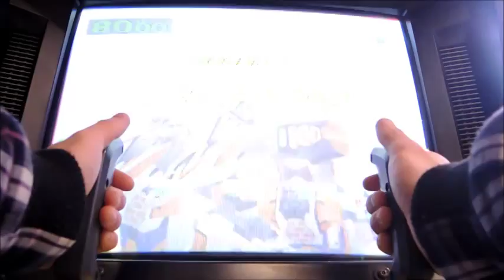AC版 電脳戦機バーチャロン オラトリオ・タングラム